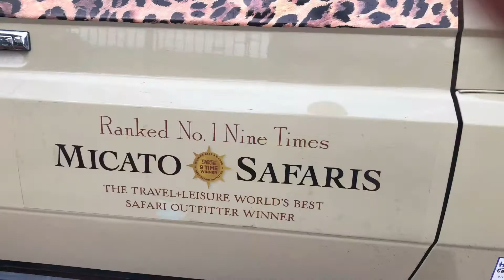Oct 23rd Ngorongoro vlog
First day in Tanzania Africa